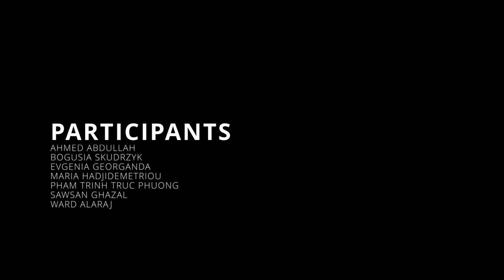Thalassaemia Champions: The Mental Health Sessions | Episode 8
Welcome to the eighth episode of our video and audio podcast series 'Thalassaemia Champions: The Mental Health Sessions', entitled "Family Dynamics and Support Systems".

SHOW DESCRIPTION:
Thalassaemia Champions: The Mental Health Sessions is a podcast series brought to you by the Thalassaemia International Federation (TIF) that discusses mental health topics related to patients, caregivers and the broader community of individuals affected by thalassaemia major, also known as transfusion-dependent thalassaemia (TDT).

With open dialogue-formatted episodes, featuring thalassaemia patient advocates, mental health professionals and other special guests, this show explores everything from psychosocial anxiety and relationship issues to treatment-related fears, while striving to demystify all stereotypes and taboos associated with mental health. Stories from patients with lived experiences who overcame mental hurdles and easy-to-digest, expert advice round out each episode.